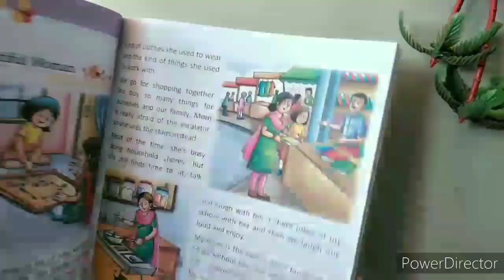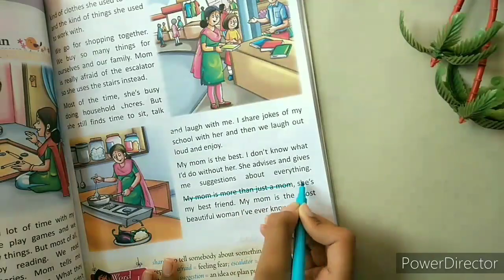I recreate Tonni art and craft Folder Organizer //Recreation of Tonni art and craft Folder Organizer